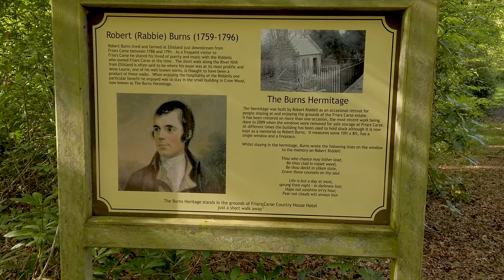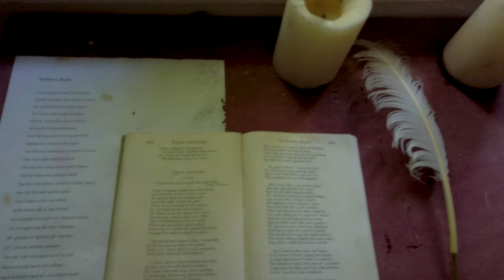Sunset landscape photography at River Nith and Friars Carse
In this video I travel to the River Nith near Dumfries to photograph a sunset and while in the area I get access to the Hermitage at Friars Carse, a favourite of Robert Burns.